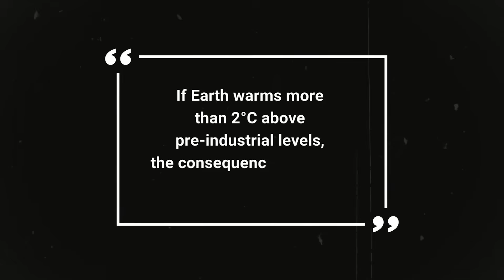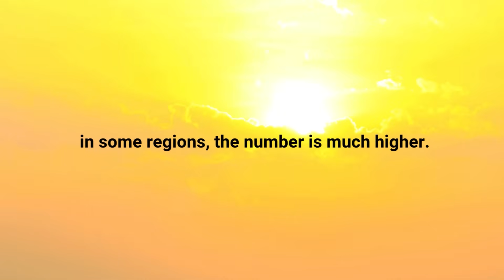The 2°C Climate Change Promise — And Why It’s Slipping Away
In 2009, world leaders pledged to keep global warming below 2°C — and in 2015, the Paris Agreement aimed for an even safer 1.5°C. But in 2025, the promise is slipping away.
We’ve already warmed about 1.2–1.3°C, and without urgent action, we could cross 1.5°C in just a few years — and hit 2°C by the early 2030s.

From rising seas to mass crop failures, every fraction of a degree matters. This video explains what 2°C means, why it’s important, and how we can still pull back from the brink.

🧭 Topics Discussed:

2°C climate target
2 degree climate change
2 degrees celsius climate change
climate change
global warming
2 degree global warming
two degrees
two degrees celsius
Paris Agreement goals
paris climate agreement
paris agreement
1.5°C vs. 2°C impacts
2 degree climate target
global temperature
global average temperature
extreme weather events
sea level rise
greenhouse gases
climate change news
carbon emissions